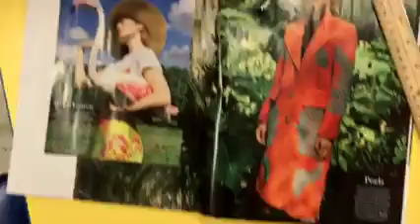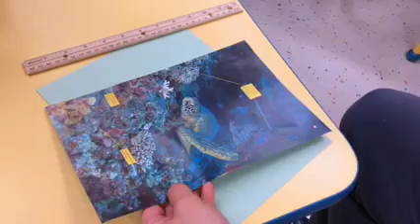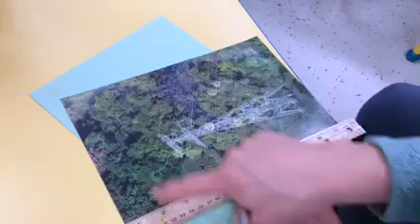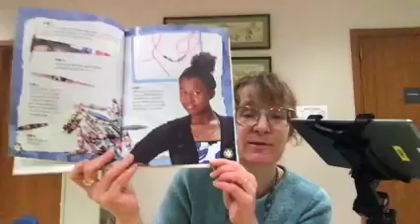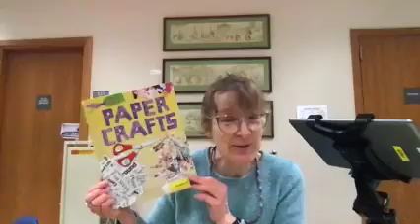Cool Beads Craft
This craft is not for our youngest patrons, but is a fun craft for kids, teens or adults - making cool beads from paper and magazines!